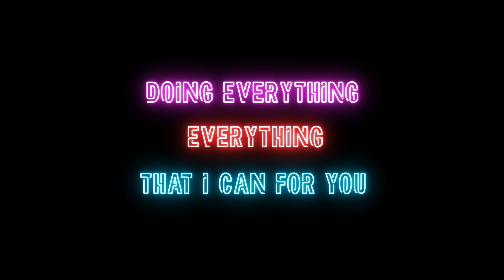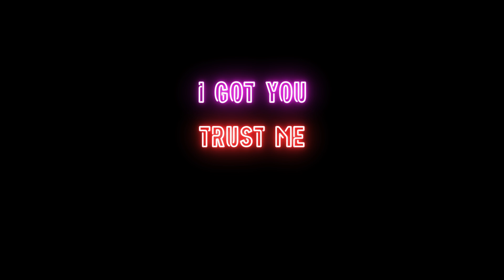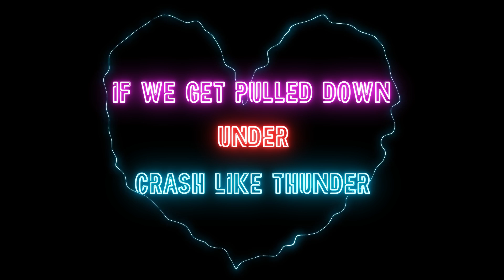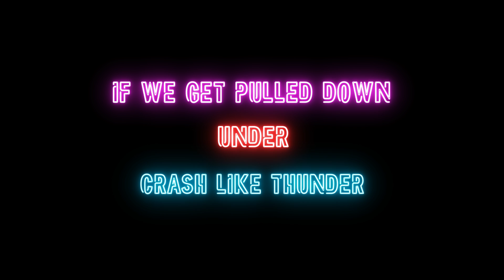More Than feat. MOR - CASEY HEYO (Lyric Video)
More Than feat. MOR - CASEY HEYO
Verse 1:
Tell me where you want to go
And I’ll be right there
Right there holding you down
It’s hard to imagine
The physical attraction
That got me
It got me
Doing everything
Everything that I can for you
Yea, that I can for you

Chorus:
If we get pulled down under
Crash like thunder
I got you
Trust me
I won’t let you slip, you won’t slide
Feel me
Cause this is
More than
Your typical chemistry
More than you

Verse 2:
The days can feel long alone
So come let me in
Let’s be brave and strip it all down
I’ll give then you will give
Like a ricochet
Between you and me
We will come undone
We’ll come undone
And we’ll ride this flow, Yea

Chorus:
Crash like thunder
I got you
Trust me
Feel me
Cause this is
More than
Your typical chemistry
More than you

Bridge:
Please don’t let go don’t ever let go
Let us ride this flow, let us ride this flow

Chorus:
Crash like thunder
I got you
Trust me
Feel me
Cause this is
More than
Your typical chemistry
More than you

Credits
⭐️Artist Info
MOR

⭐️Credits
Written & Performed by MOR
Written & Produced by CASEY HEYO
Mixed by Rhimsta
MOR